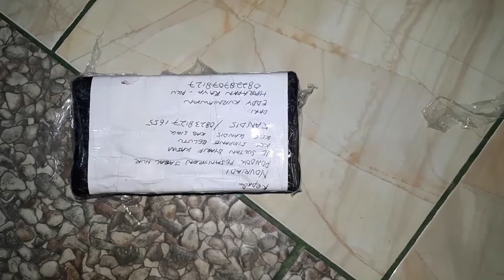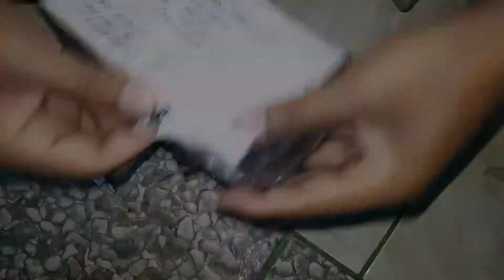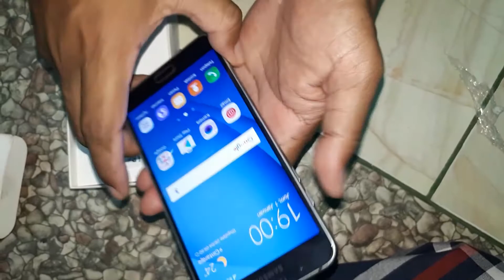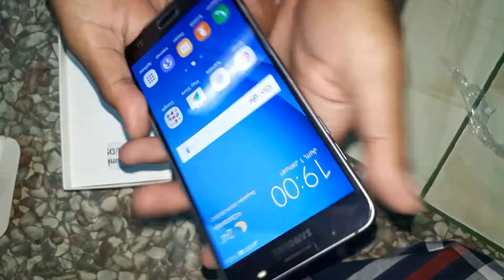Unboxing Samsung J7 2016 Beli second dari PJBO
Upload tgl 30 april 2017
Beli second dari Facebook Pekanbaru Jual Beli online (PJBO)
Kondisi fullset Mulus 98%
Facebook penjual# Kurnia edhieka#